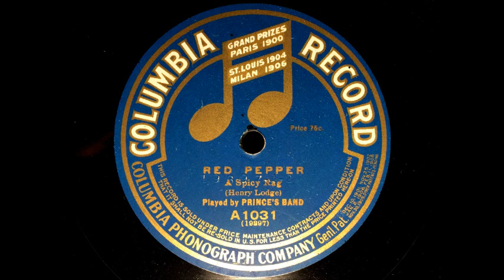RED PEPPER-A Spicy Rag by Prince's Band 1911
RED PEPPER-A Spicy Rag by Prince's Band, recorded in 1911.
I was fortunate to find this excellent record in a large collection I brought home a couple months ago, it is in nearly new condition.  Enjoy!